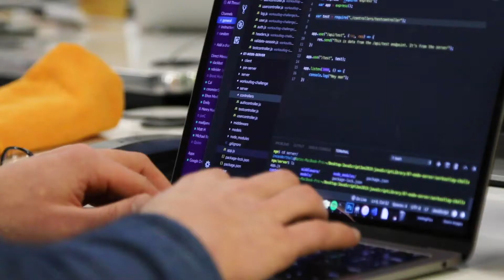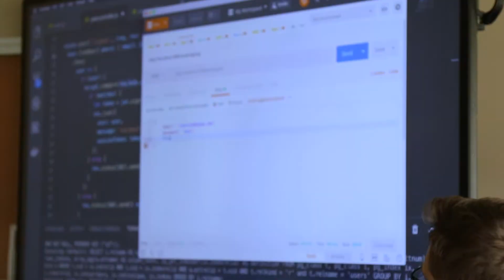Student Life at Eleven Fifty Academy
Meet some of our students and learn more about their experiences at Eleven Fifty Academy's immersive coding bootcamps.